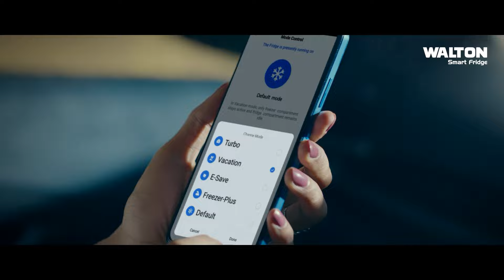চুরি বাড়ায় দুশ্চিন্তায় নগরবাসী | Chattogram | Ekhon TV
Our Office Address:
EKHON TV
City Park Lane
19, Hatkhola Road, Wari
Dhaka-1203
Bangladesh